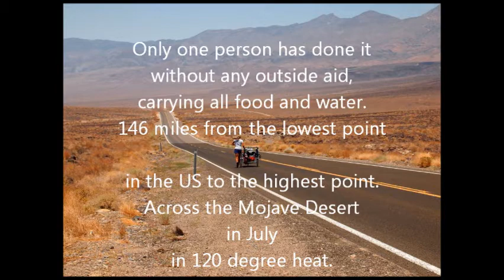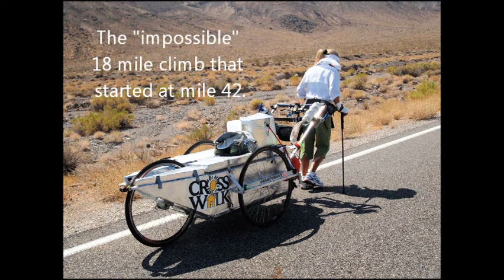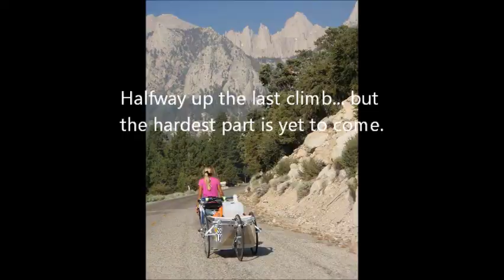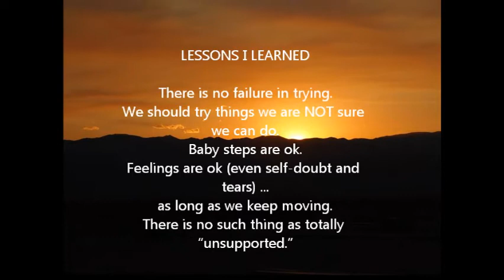VOA/Crosswalk Movie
Badwater to the summit of Mt. Whitney, solo self-contained attempt July 2012.  To challenge the "impossible" and raise money for GED and school funding for the kids at Crosswalk of Spokane.